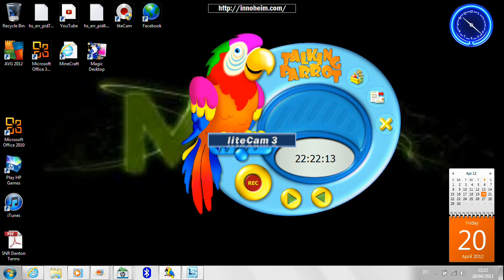funny farting parrots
realy funny and the fart is real not fake i promise